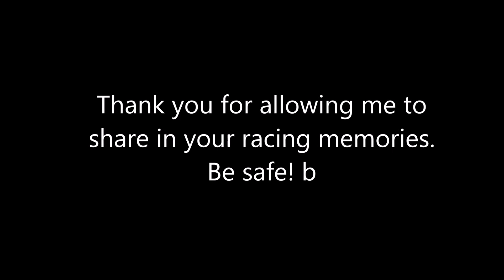MidEast Pines on Nine PeeWee Dirtbike Race May 2022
Do not let the word 'Pee-Wee' fool you!  Watch these little riders zip through the fields, navigate through mud and stumps, dodge trees and pass each other in a race to the finish line!  Hare scramble in Union, South Carolina.